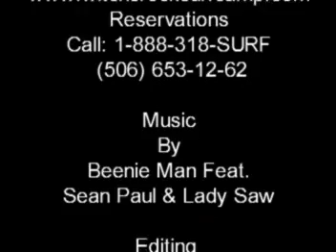Local Surf at Tamarindo, Costa Rica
If you were wondering how surfing in Tamarindo looks like, here you go. Our surf camp is located beachfront in this amazing place. Playa Tamarindo is the perfect place for beginners, and with a good swell in the right direction it can turn into a very fun session for every surfer!!

PURA VIDA!